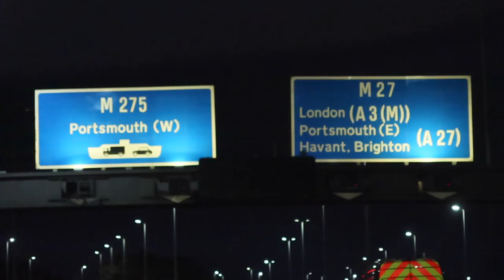PORTSMOUTH vs BOLTON | 3-1 | UNBELIEVABLE SCENES AT FRATTON AS TOWLER & BISHOP TURN POMPEY AROUND!🤩